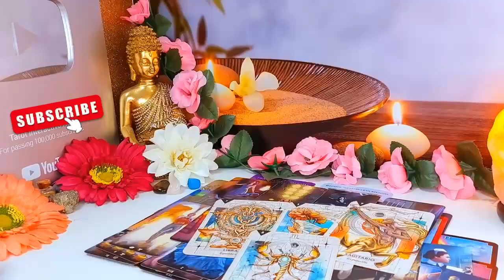CANCER♋️ THIS PERSON IS ABOUT TO TALK TO YOU AND YOU WILL NOT BE ABLE TO SAY NO.. JULY 2024